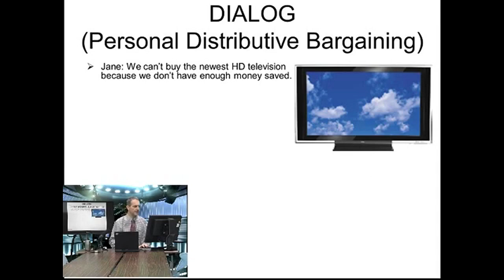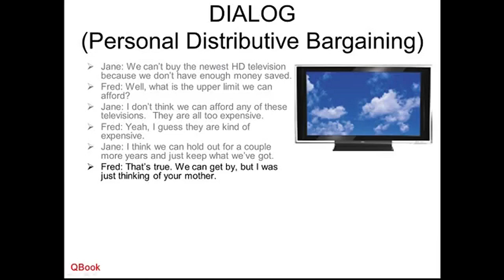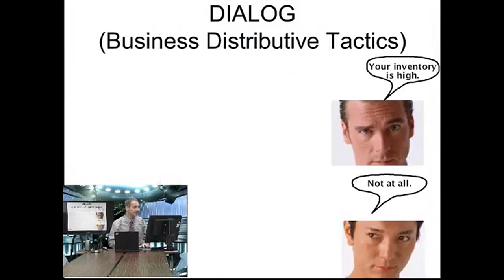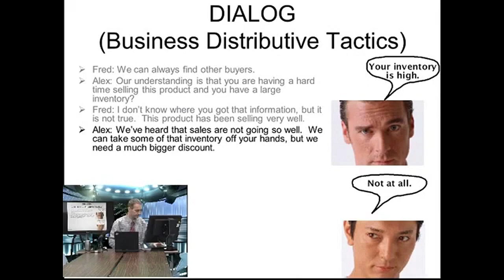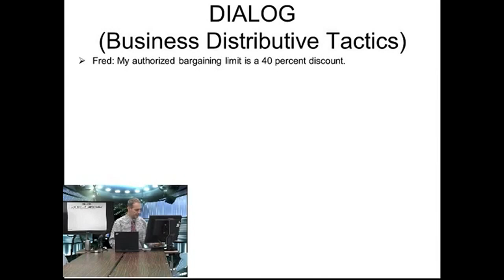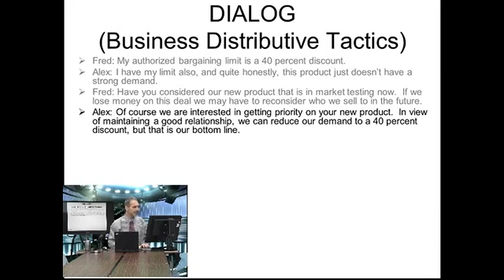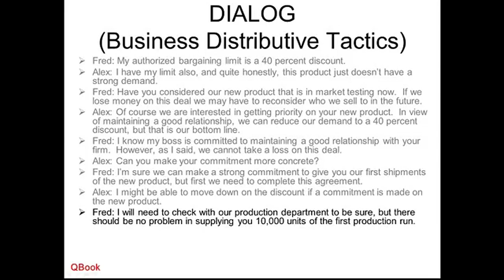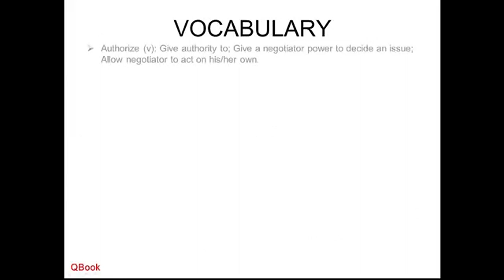5.3 Distributive Tactics 分配性談判策略對話 Dialog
2023 Negotiation General Education

Part 5 分配性談判策略：Distributive Tactics
            5.1 Distributive Tactics 分配性談判策略詞彙 Vocabulary
            5.2 Distributive Tactics 分配性談判策略說明 Introduction
            5.3 Distributive Tactics 分配性談判策略對話 Dialog

genEd 2023 neg 5 3 dialog